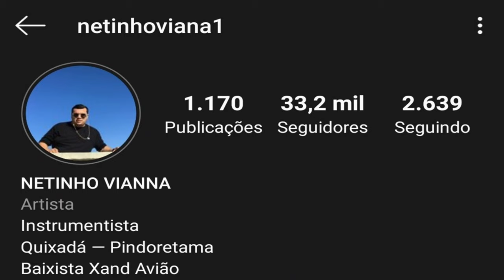NETINHO VIANNA | FORRÓ NO BAIXO | OH JULIANA MC NIACK cover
Pois deixa o seu like, comente e compartilha.